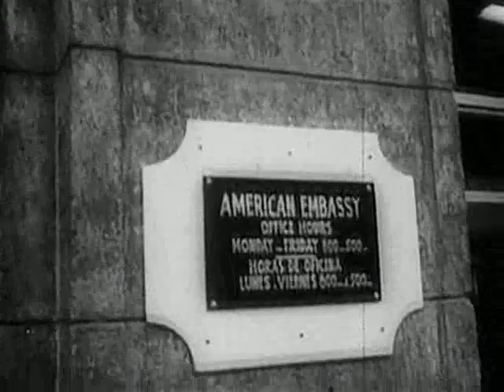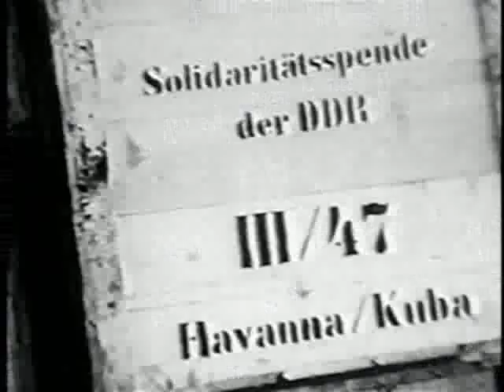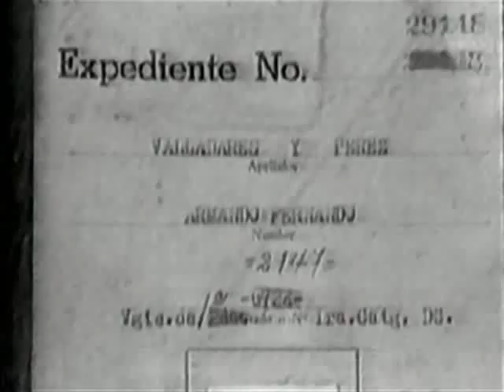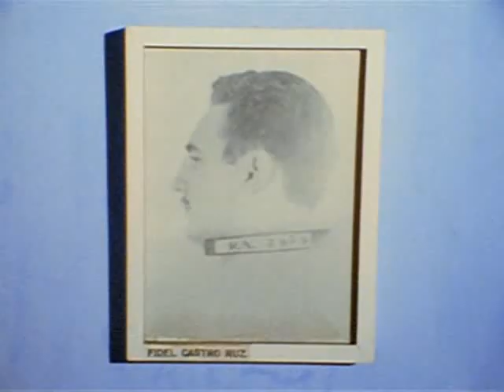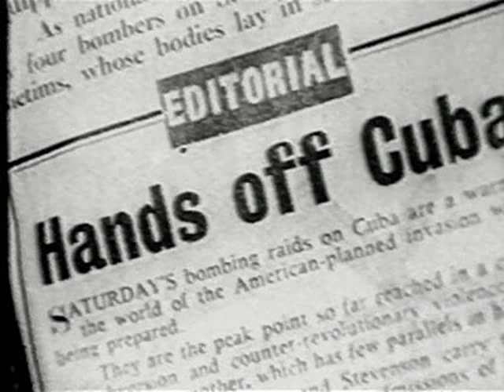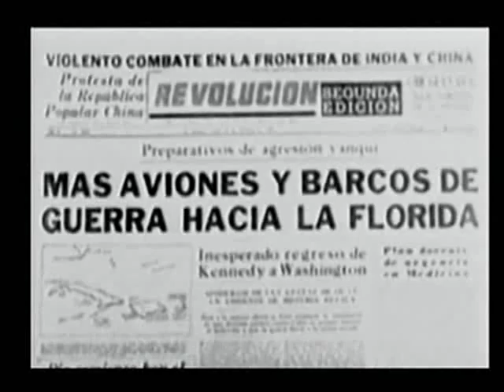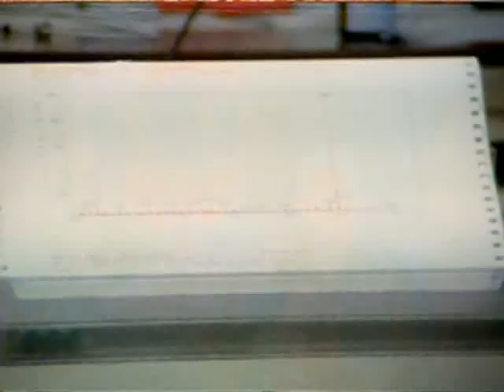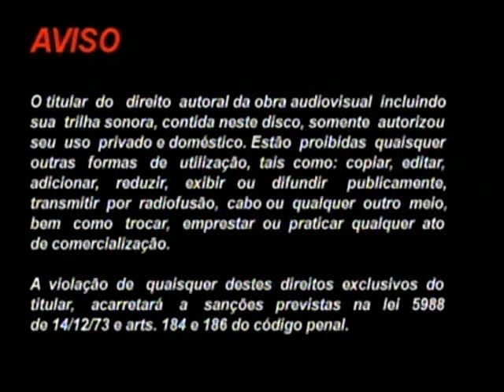Un día con Fidel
Documental realizado por Gianni Minà, en el que podemos ver a un Fidel sincero, sencillo, realista, hablando de la evolución cubana, de los presos políticos, de los "disidentes", de los problemas de Cuba, de sus avances, de la sanidad y la educación. Un documental esencial. Sin ánimo de lucro.